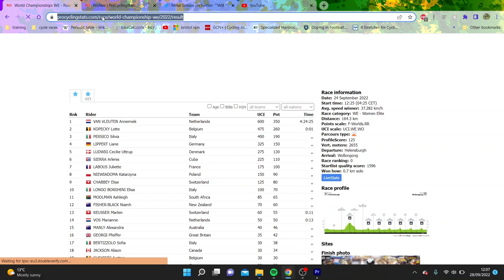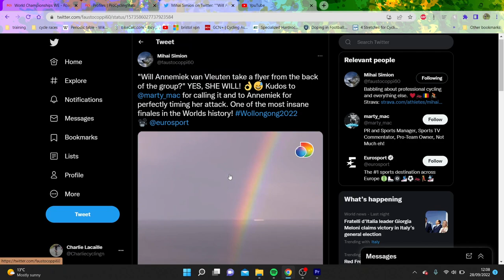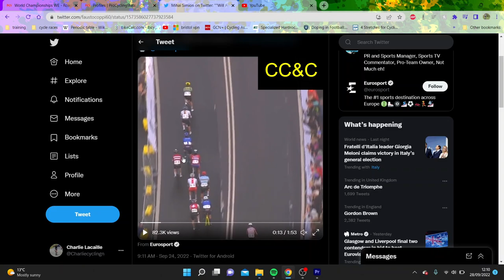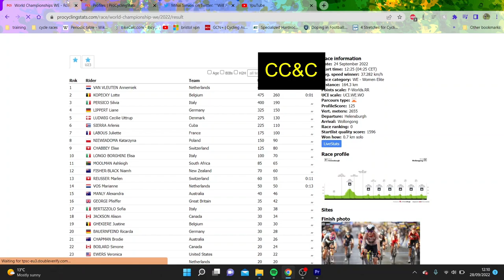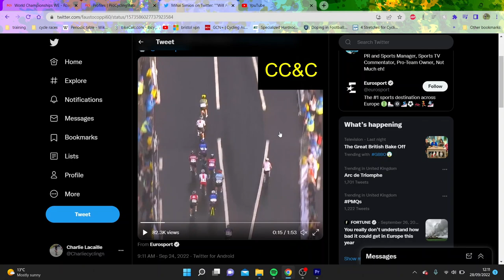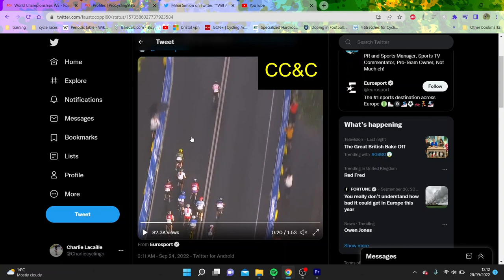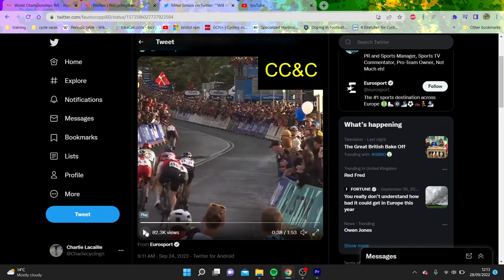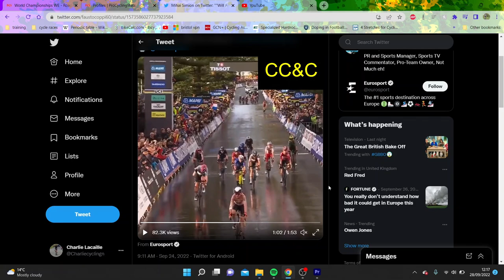How Van Vleuten Won WORLDS // SHE SHOULD BE DQ'D???